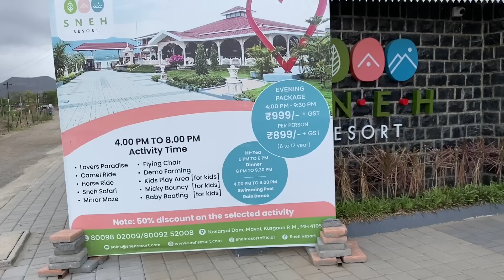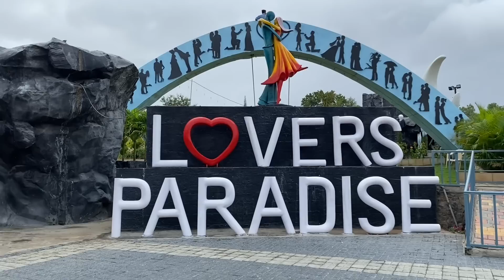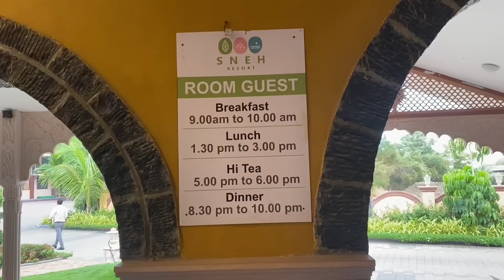Family Trip At Sneh Resort ! Paisa Wasool Resort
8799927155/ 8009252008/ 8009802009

📍 kasarsai Dam Hinjawadi Kasarsai, Road Kusgaon
Pm Maharashtra 410506

Packages ( per person) Stay not include only day tour ₹ 1 1 1 1 ₹ + Gst ( Adult) & 1010 + Gst (kids)

Breakfast , Lunch , Hi Tea Lover paradise 😊 Bunges Trampoline , cycling , Bull ride , sneh safari, Gyro mini boating , camel ride, horse ride, rocket Ejector , sneh safari mirror maze , rain dance
Couple stay including everything ₹ 6700 + Gst ( extra charges for kids)